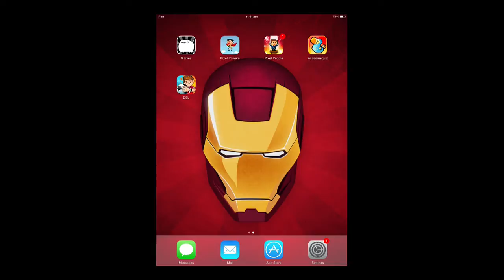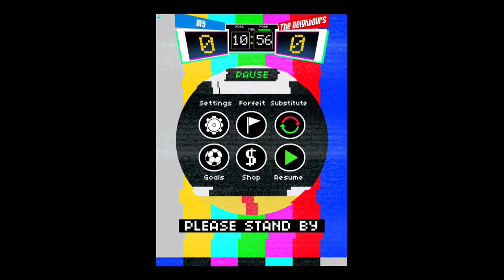GDC 2014: Dice Soccer League